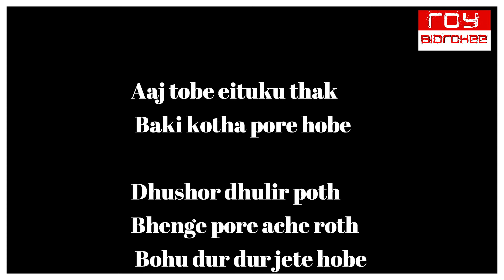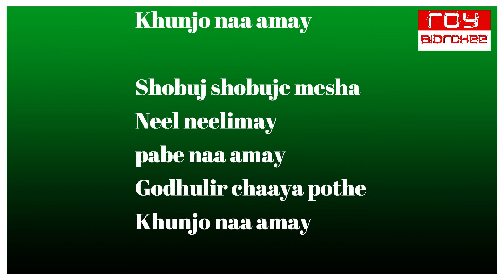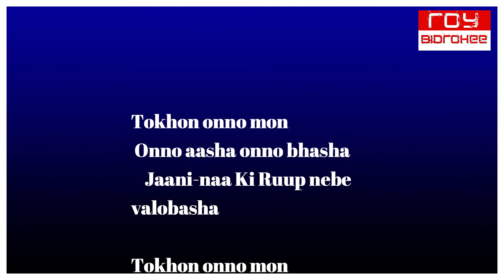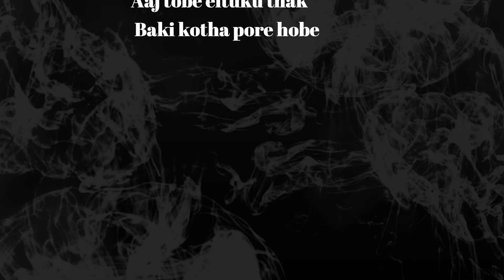Aaj Tabe Ei Tuku Thak I Lata Mangeshkar I Salil Chowdhury I FULL KARAOKE with Lyrics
same song in HINDI  is -  Aaj Koi Nahi Apna | Agni Pareeksha (1981) | Parikshit Sahni | Rameshwari | Lata Mangeshkar  I Salil Chowdhury